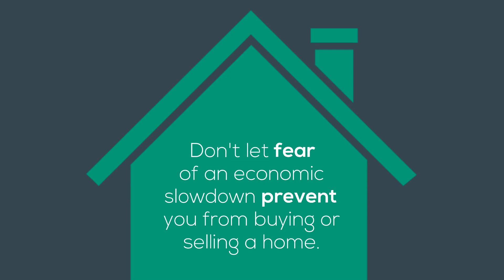Would an Economic Slowdown Impact Home Values